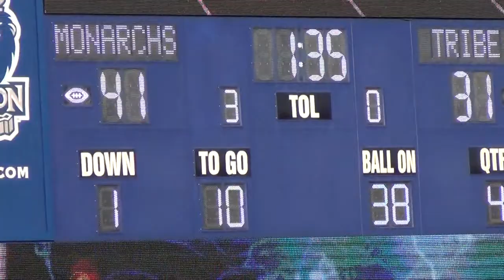ODU Football vs WM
The Old Dominion University Monarchs football team defeats the College of William and Mary Tribe 41 to 31 in their final 2012 regular season home game at Foreman Field in Norfolk, VA. Go ODU!